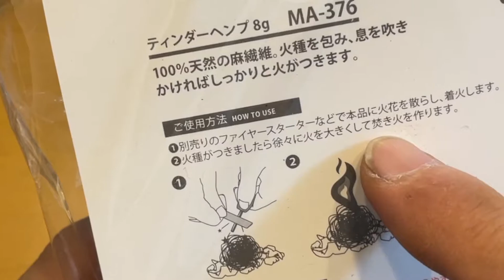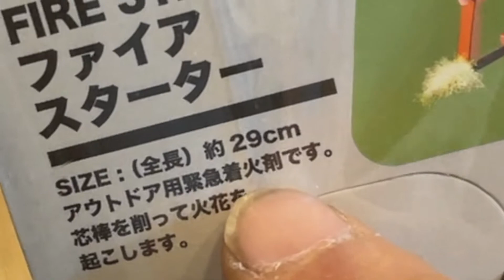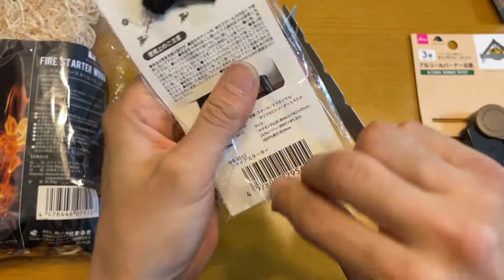Can⭐︎Doからティンダーヘンプ/ウッド/ファイヤーウッドが出てた 開封から使用レビュー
セリアのファイヤースターターを使ってキャンドゥのティンダーヘンプ、ティンダーウッド、ファイヤーウッドに使ってみました

※打てそう✖ 撃てそう〇